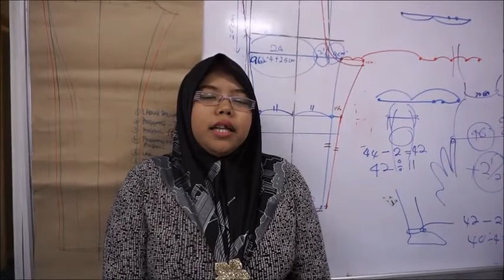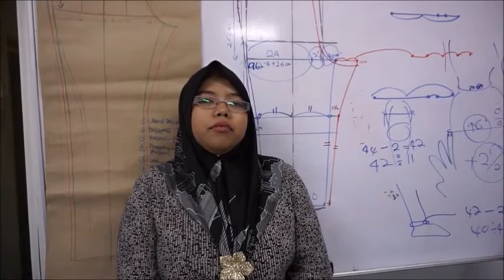Skill Training Fashion & Dressmaking